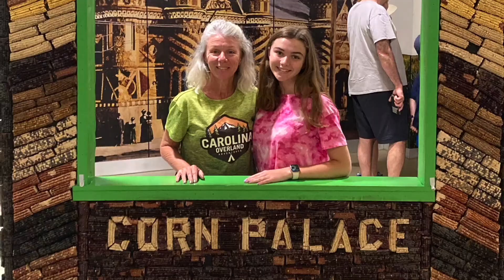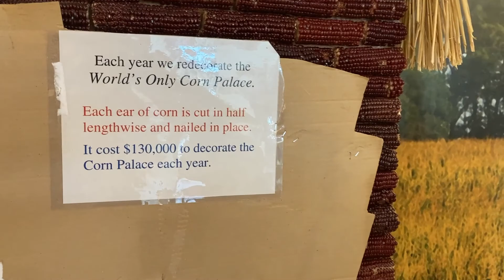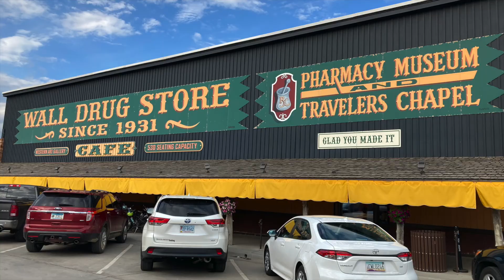Badlands National Park and Mt. Rushmore - South Dakota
In this video, the Jones Family travels to Badlands National Park and Mt. Rushmore, in South Dakota.